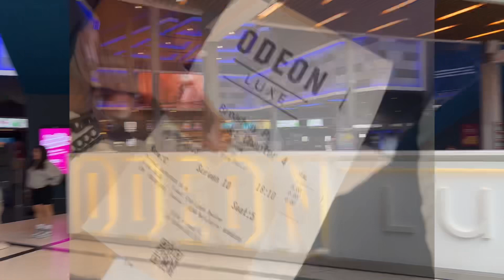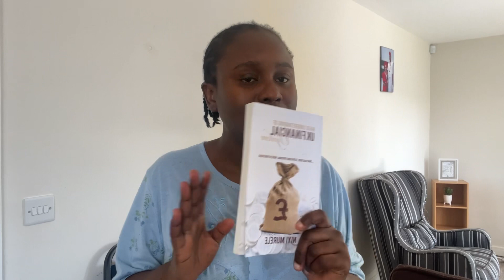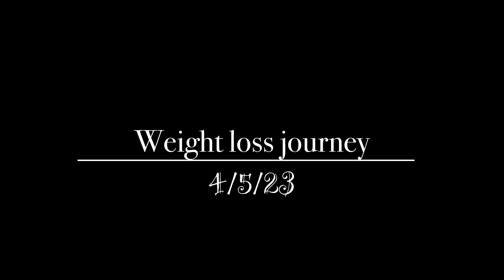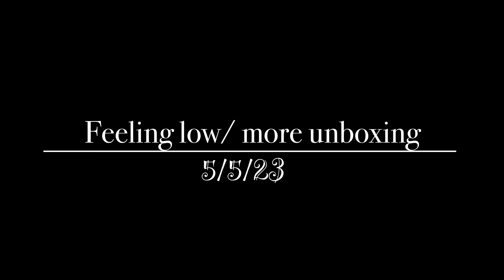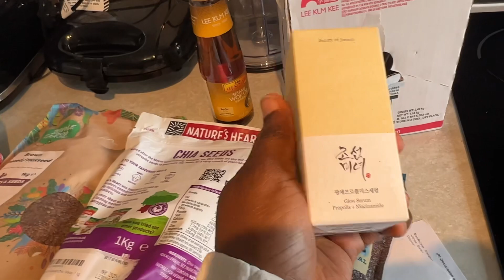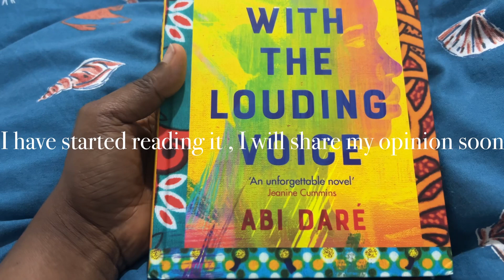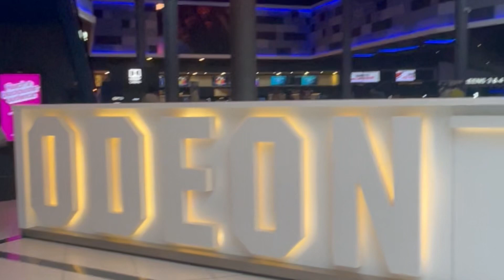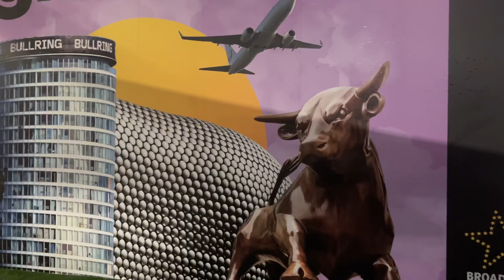WHY I LEFT YOUTUBE!!!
My name is Folashade and on this channel  I film about Faith, lifestyle, Relationships, marriage and everything in between 💃💃💕💕

Hey guys I want to say a very big thank you for your support, loves and like, God bless you ❤️.

VLOG

THIRD PARTY IN MARRIAGE  we talked about how marriage has changed us part2

Makeup gives you confidence and also enhance your beauty

Faith: encouraging ourselves with the word of God

Relationships: different relationship obstacles, sharing life experiences and how we can overcome it.

Lifestyle and Everything in between.

The Call
The smart money woman
Habits
The parable of dollars
Power of character in leadership